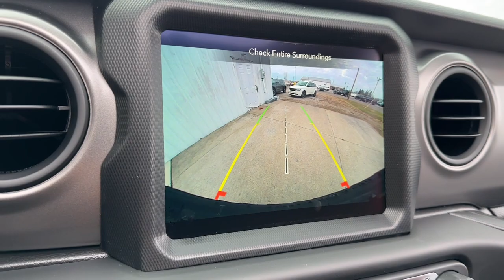2023 Jeep Wrangler Mt Vernon, Newark, Coshocton, Delaware, Westerville 334008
Firecracker Red Clearcoat New 2023 Jeep Wrangler Willys Wheeler available in Mt. Vernon, Ohio at Mathews CDJR Mt Vernon, Servicing the Mt Vernon, Newark, Coshocton, Delaware & Westerville, OH areas.

#{MAKE}
#{MODEL}
2023 Jeep Wrangler Willys Wheeler - Stock#: 334008

Check out these 8.4 Radio & Premium Audio Group (1-Year SiriusXM Guardian Trial 4G LTE Wi-Fi Hot Spot 5-Year SiriusXM Traffic Service 5-Year SiriusXM Travel Link Service 8.4 Touchscreen Display Alpine Premium Audio System Apple CarPlay Auto-Dimming Rear-View Mirror Emergency/Assistance Call Google Android Auto GPS Antenna Input GPS Navigation Integrated Center Stack Radio Integrated Voice Command w/Bluetooth Off-Road Info Pages Radio: Uconnect 4C Nav w/8.4 Display SiriusXM Satellite Radio SiriusXM Traffic Plus SiriusXM Travel Link and USB Host Flip) Cold Weather Group (Heated Front Seats Heated Steering Wheel and Leather Wrapped Steering Wheel) Convenience Group (Universal Garage Door Opener) LED Headlamp & Fog Lamp Group (Front LED Fog Lamps and LED Premium Reflector Headlamps) Quick Order Package 25W Willys (4-Wheel Drive Swing Gate Decal Anti-Spin Differential Rear Axle Automatic Headlamps Black Grille Deep Tint Sunscreen Windows Front 1-Touch Down Power Windows Mold In Color Bumper w/Gloss Black MOPAR All-Weather Floor Mats Power Heated Mirrors Sun Visors w/Illuminated Vanity Mirrors Wheels: 17 x 7.5 Moab Black Aluminum Willys and Willys Hood Decal) Sun and Sound Package (115V Auxiliary Power Outlet Console Bin Task Light Media Hub-2 USBS (Both Charge Only) Power Top Quarter Window Storage Bag Rear Window Defroster Remote USB Port - Charge Only and Removable Rear Quarter Windows) Technology Group (Air Filtering and Cluster 7.0 TFT Color Display) Trailer Tow & HD Electrical Group (240 Amp Alternator 700 Amp Maintenance Free Battery Auxiliary Switches and Class II Receiver Hitch) Xtreme Recon 35 Tire Package (35 Tire Suspension 4.56 Rear Axle Ratio Conventional Differential Front Axle Dana M210 Wide HD Tube Front Axle Dana M220 Wide Rear Axle Delete 4-Wheel Drive Swing Gate Decal Molded in Color Rubicon Highline Flare and Wheels: 17 x 8 Beadlock Capable) 3.45 Overall Top Gear Ratio 4-Wheel Disc Brakes 8 Speakers ABS brakes Air Conditioning AM/FM radio Apple CarPlay/Android Auto Aux Battery Brake assist Cloth Low-Back Bucket Seats Compass Delay-off headlights Driver door bin Driver vanity mirror Dual front impact airbags Dual front side impact airbags Electronic Stability Control Emergency communication system: SiriusXM Guardian Engine Oil Cooler Front anti-roll bar Front Bucket Seats Front Center Armrest w/Storage Front fog lights Front reading lights Integrated roll-over protection Low tire pressure warning MOPAR HD Rock Slider w/Step Assist MOPAR Hinge-Gate Reinforcement Non-Lock Fuel Cap w/o Discriminator Normal Duty Suspension Occupant sensing airbag Outside temperature display ParkView Rear Back-Up Camera Passenger door bin Passenger vanity mirror Power steering Radio data system Radio: Uconnect 4 w/7 Display Rear anti-roll bar Rear reading lights Speed control Split folding rear seat Steering wheel mounted audio controls Stop-Start Dual Battery System Tachometer Telescoping steering wheel Tilt steering wheel Traction control Trip computer Variably intermittent wipers and Wheels: 17 x 7.5 Black Steel Styled. Firecracker Red Clearcoat 2023 Jeep Wrangler Willys Wheeler 4WD 8-Speed Automatic 3.6L V6 24V VVTbrbrRecent Arrival!
Quick Order Package 25W Willys|2.72:1 Selec-Trac Full Time 4WD System|3.45 Overall Top Gear Ratio|4.56 Rear Axle Ratio|Anti-Spin Differential Rear Axle|Wheels: 17 x 7.5 Black Steel Styled|Wheels: 17 x 8 Beadlock Capable|Wheels: 17 x 7.5 Moab Black Aluminum|Cloth Low-Back Bucket Seats|Normal Duty Suspension|35 Tire Suspension|8.4 Radio & Premium Audio Group|Alpine Premium Audio System|Cold Weather Group|Convenience Group|Deep Tint Sunscreen Windows|LED Headlamp & Fog Lamp Group|SiriusXM Satellite Radio|Sun and Sound Package|Technology Group|Trailer Tow & HD Electrical Group|Xtreme Recon 35 Tire Package|Radio: Uconnect 4 w/7 Display|Radio: Uconnect 4C Nav w/8.4 Display|MOPAR All-Weather Floor Mats|MOPAR HD Rock Slider w/Step Assist|MOPAR Hinge-Gate Reinforcement|Willys|240 Amp Alternator|Aux Battery|700 Amp Maintenance Free Battery|Power Top Quarter Window Storage Bag|Dana M210 Wide HD Tube Front Axle|Dana M220 Wide Rear Axle|Conventional Differential Front Axle|Removable Rear Quarter Windows|Rear Window Defroster|Sun